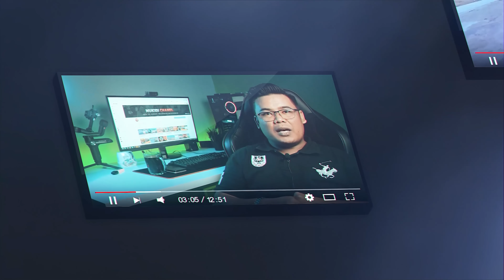BALIK BAWA MEMO BERAPA BULAN LAGI BISA MASUK?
🔔Socialmedia

🎥Camera:
 - Sony A6400

🔊Audio:
 - Zoom H1n

💻 PC Editing :
- Apple MacBook Pro 14-inch,
  RAM16GB SSD 552

⌨ Software Editing :
 - Motion